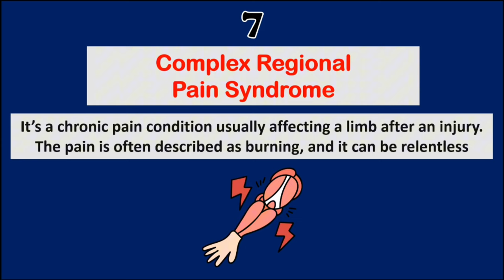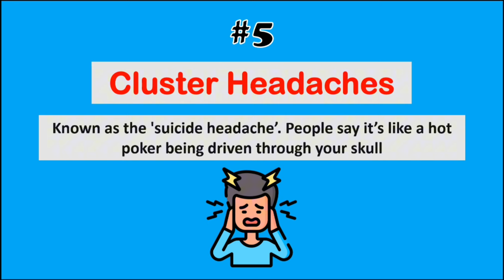Top 10 Worst Pains You Don't Want To Experience - 2024 😬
Discover the worst pains you don't want to experience in 2024. From childbirth to headaches, we'll discuss the most excruciating pains you should avoid at all costs! 😬

In this video, we will take a look at 20 of the Worst Pains You Don't Want To Experience 2024. These pains will be sure to excite and captivate audiences worldwide, and we think they'll be worth your time and attention! So be sure to grab a healthy snack and take a look at 'Worst Pains You Don't Want To Experience - 2024 😬'.